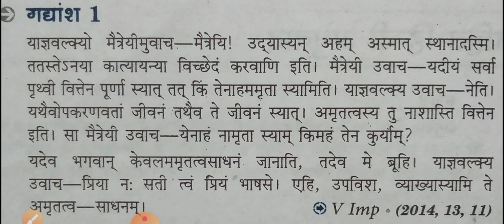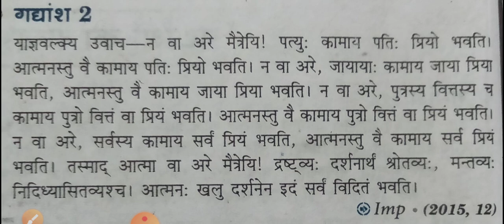आत्मज्ञ एव सर्वज्ञ: का हिंदी अनुवाद। for class 12th UP Board.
आत्मज्ञ एव सर्वज्ञ: का हिंदी अनुवाद।  for class 12th UP Board. By Hindi ke rang vipin sir ke sang